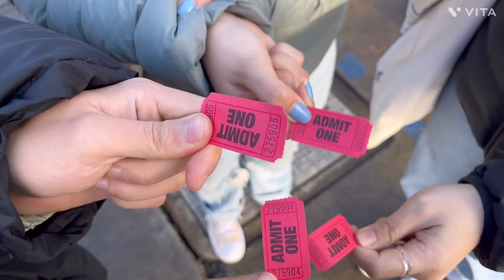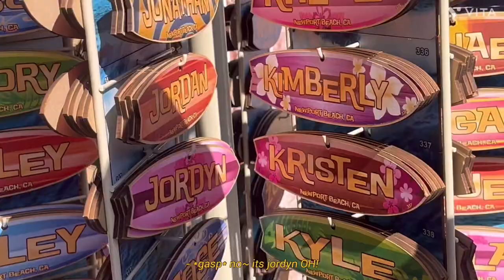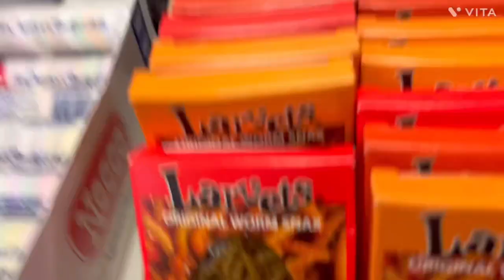college diaries: bio field trip - (no) whale watching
a whale watching field trip with no whales XD

NEWPORT CA